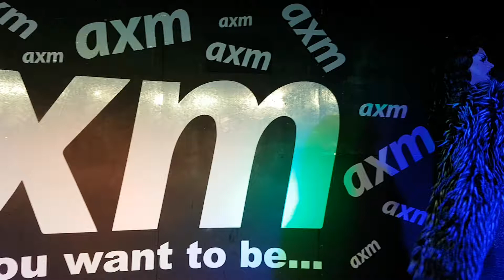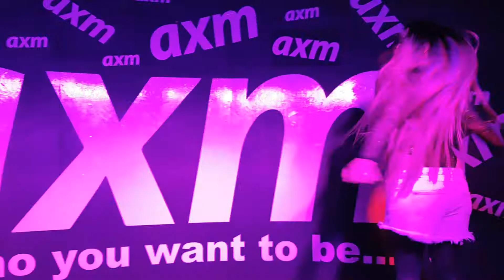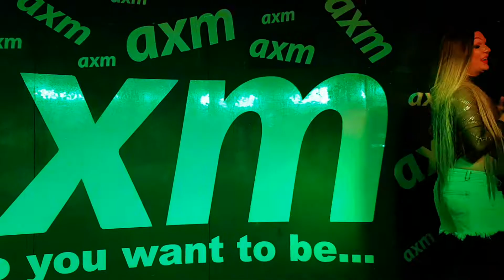TRIGGER THURSDAYS - Strictly Come Drag 2 Qualifier - Violet Sparkx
Violet Sparkx performing at Trigger Thursday's Strictly come drag 2.

TRIGGER THURSDAYS
Live Music | Variety | Drag